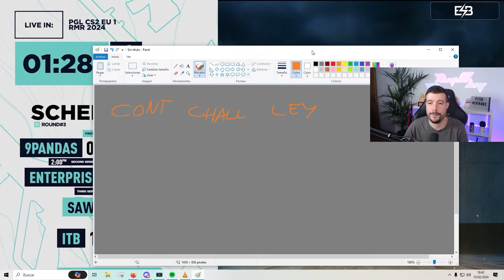Fases del MAJOR de CS2: Diferencias entre ellas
Hacemos un repaso de las diferentes fases del Major de Copenhage, cómo se accede a cada una de ellas y las ventajas tanto económicas como deportivas para los equipos que se clasifiquen a ellas.